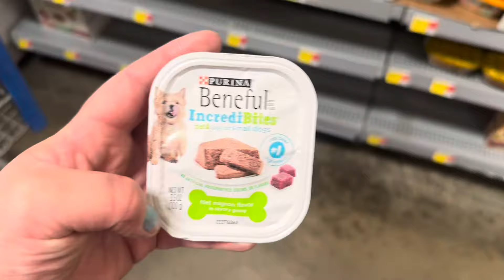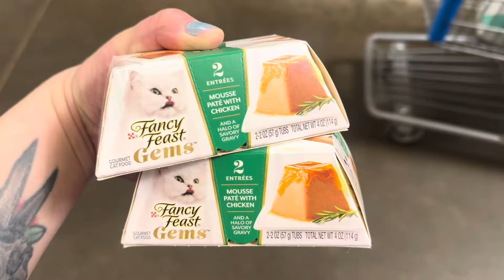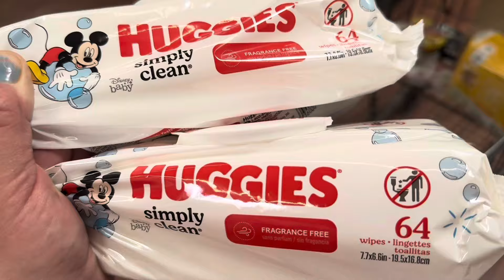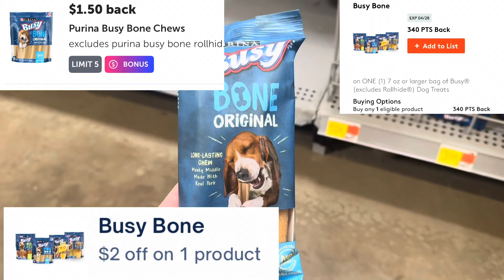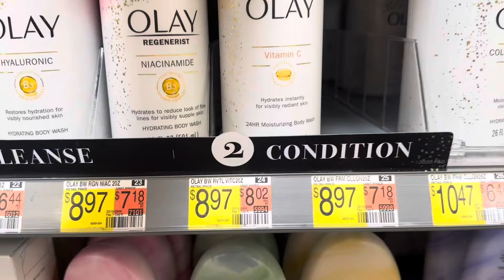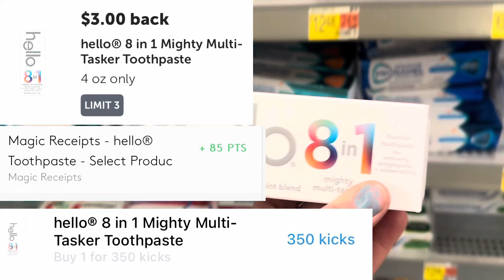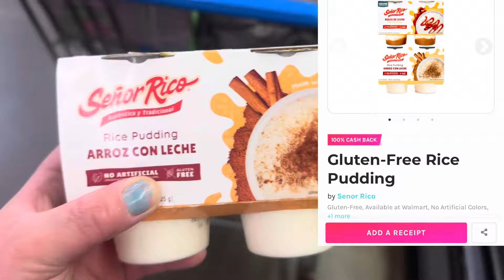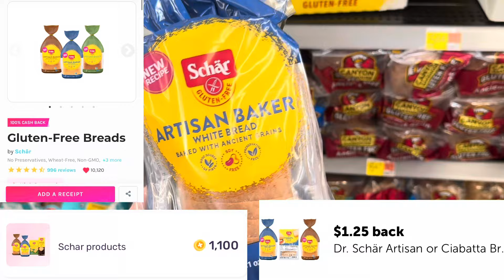Walmart haul! 4/26/24! Final cost of $7.92 or $.11 an item! So many awesome deals!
This haul turned out great! So many different and awesome deals! Final cost of $7.92! 69 items at just $.11 an item! Enjoy!

*If you are wondering how to get coupons, here are a bunch of resources for you!*

If you have any questions please do not hesitate to ask! I am here to help you!

Use my code to sign up for Ibotta and start with $5 for free! - gecphcj

Use my code to sign up for shopkick! JOY071689

Use my code to sign up for fetch and earn extra point to start! AFM4X

Use my code to sign up for Merryfield and earn extra points! KBMEKQ

 Thanks so much everyone and happy savings!!